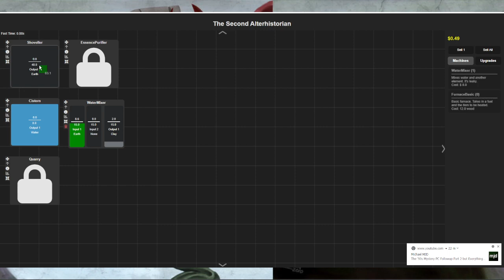Portal to the Black Wastelands 45